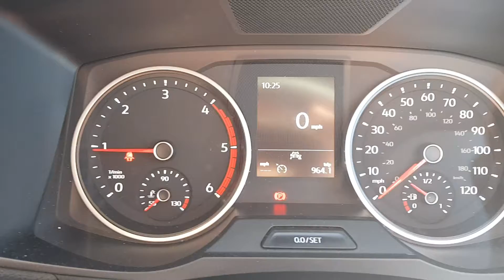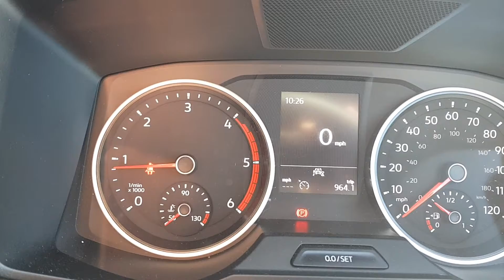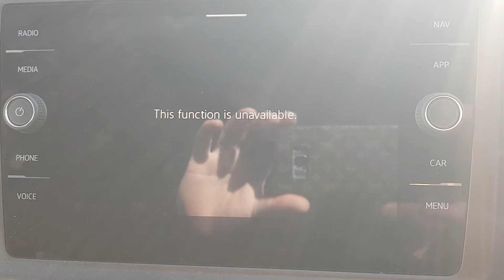2021 VW Crafter Trendline MWB 140 PS